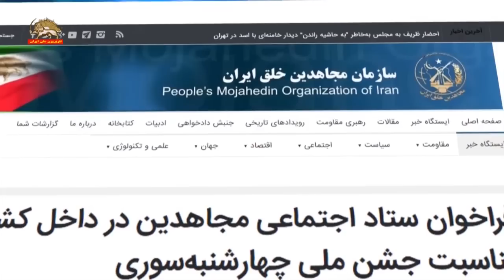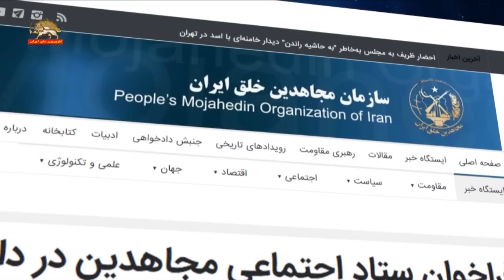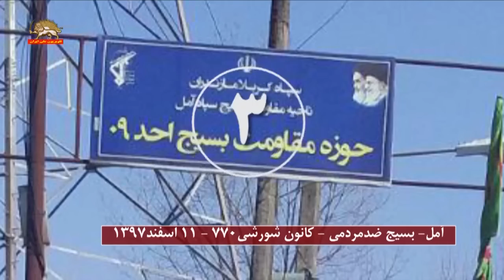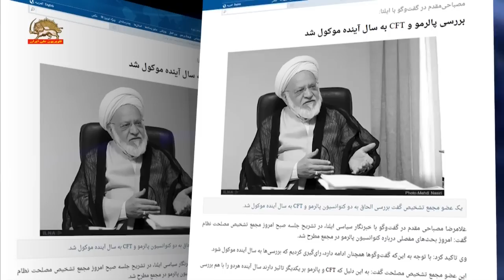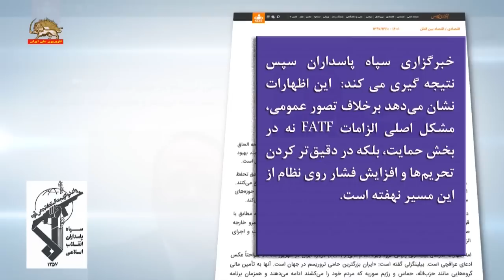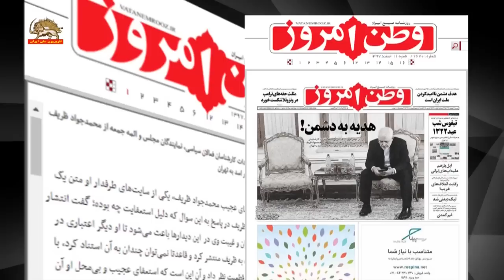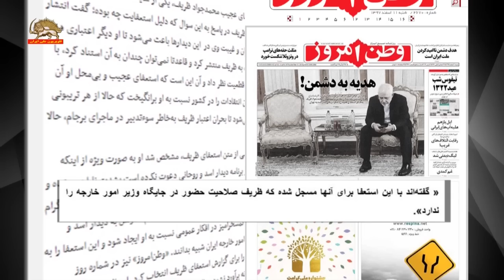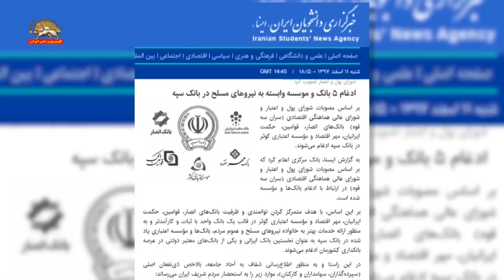مشروح اخبار ایران و جهان – ۱۱ اسفند ۱۳۹۷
۱-جشن ملی چهارشنبه سوری  فراخوان ستاد اجتماعی مجاهدین در داخل کشور
۲-مراکز بسیج ضد مردمی را گریزی از آتش کانونهای شورشی نیست
۳-مجمع تشخیص مصلحت نظام، اف.ای.تی.اف را  رد کرد- گزارش
۴- دفاع مصطفی پور محمدی عضو هیأت مرگ از جنایت قتل عام۶۷
۵-انگلیس حزب الله لبنان را در لیست تروریستی قرار داد- واکنش رژیم ایران
۶-مایک پنس،  ایران سردمدار تروریسم است و با آن مقابله میکنیم
۷- کنفرانس همکاری عرب خواستار توقف دخالتهای رژیم ایران شد
۸- استعفای ظریف و تشدید بحران و خائن قلمداد کردن ظریف- گزارش
۹-اعتراض کارگران راه‌آهن در نقاط مختلف ایران-و اعتراض کارگران شرکت واحد
۱۰-ادغام ۵ بانک وابسته به سپاه برای مقابله با اعتراض سپرده‌گذاران
۱۱- سیل و کولاک در ۲۵ استان کشور و محاصره صدها خودرو در آبگرفتگی